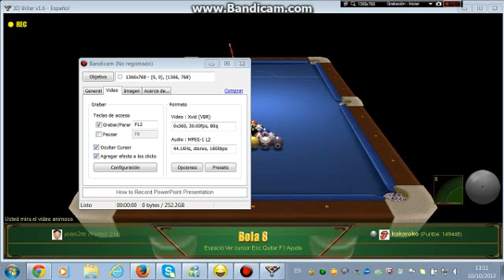joao2m df vs kakareko tm 8 ball 10/10/2013